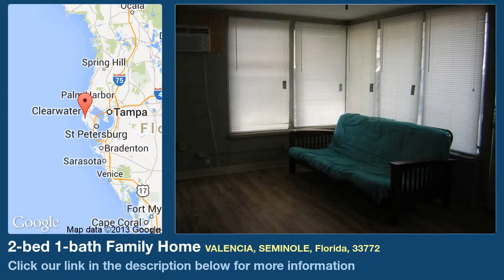2-bed 1-bath Family Home for Sale in Seminole, Florida on florida-magic.com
More info on Family Home for Sale in Seminole, Florida with 2-bedroom, 1-bathroom

Nice 2 bedroom/1 bath Seminole home.